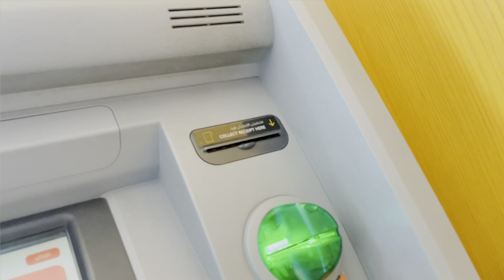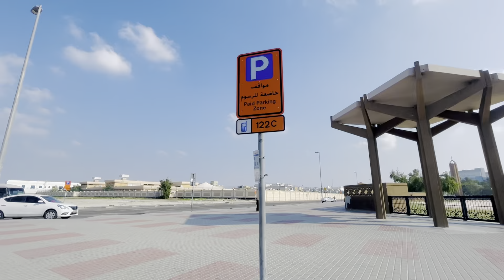House Of Zam Zam Electronics Choty Bhai Or Bry Bhai In Dubai 🏡🙄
Hi Friends
Aj Ky es Vlog my ma ap ko dekhao ga Zam Zam Electronics Walo Ka Luxury ghr wo bhi dubai my , to jldi sy video ko like or share kro
zam zam electronics new house
zam zam Walo ka Ghar
zam zam
zam zam mobile dubai
Used mobile 2
New HOME IN Dubai
zam zam electronics dubai
zam zam song
zam zam electronics shop dubai
chota bhai zamzam
chote bhai zamzam
chote bhai bade bhai zamzam
chota bhai bada bhai zamzam electronics
zam zam chota bhai ki shadi
zamzam chota bhai bada bhai
VLOGBYMUBASHIR
vlogbymubashir